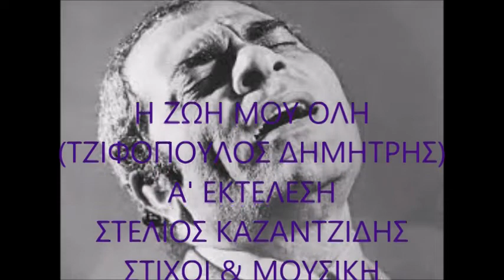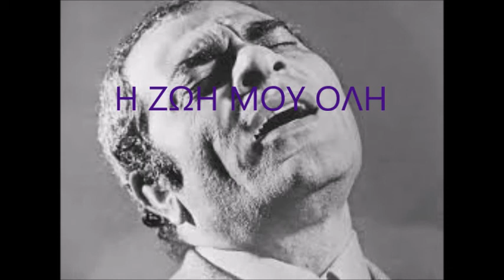Η ΖΩΗ ΜΟΥ ΟΛΗ - ΤΖΙΦΟΠΟΥΛΟΣ ΔΗΜΗΤΡΗΣ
Α' ΕΚΤΕΛΕΣΗ:  ΣΤΕΛΙΟΣ ΚΑΖΑΝΤΖΙΔΗΣ  ΕΤΟΣ 1974  ΣΤΙΧΟΙ & ΜΟΥΣΙΚΗ:  ΑΚΗΣ ΠΑΝΟΥ  ΚΑΡΑΟΚΕ ΑΔΑΜ ΔΕΣΠΟΥΔΗΣ.